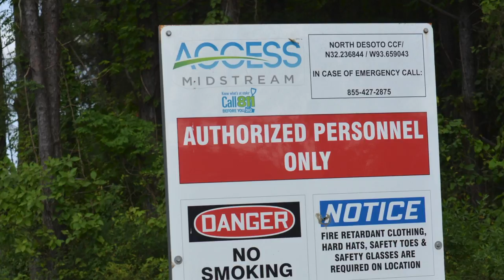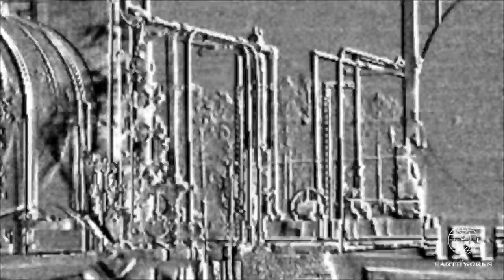North DeSoto Central Collection, DeSoto Parish, LA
North Desoto Central Collection Facility
LA Midstream Gas Services
DeSoto Parish, LA
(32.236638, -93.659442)